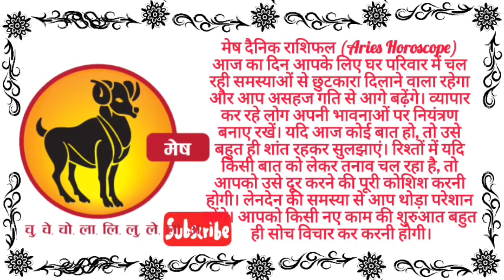मेष राशि राशिफल 19 अप्रैल 2023 Mesh Rashi Rashifal 19 April 2023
rashifal
12 राशियों का राशिफल आज का
today राशिफल
2023 राशिफल
राशिफल दैनिक
नवभारत राशिफल
dainik bhaskar rashi bhavishya
कुभा राशी
कर्क राशि आज
वष राशिफल
भास्कर राशिफल
वर्षिक राशिफल
१२ राशियों का राशिफल आज का
राशिफल गुजराती
12 राशियों का राशिफल 2023
राशि 2023
दैनिक जागरण साप्ताहिक राशिफल 2023
2023 की राशि
नवम्बर राशिफल
उमेश का राशिफल 2023 का
2021 के नाम की राशि
२०२१ का राशिफल
वर्ष राशि 2021
राशिफल 2078
मिन राशी भविष्य 2021
जी नाम का राशिफल 2021
कुम्भ राशिफल 2021
राशिफल २०२१ इन हिंदी
राशिफल मंथली 2021
राशिफल टुडे इन हिंदी २०२१
s नाम का राशिफल 2021